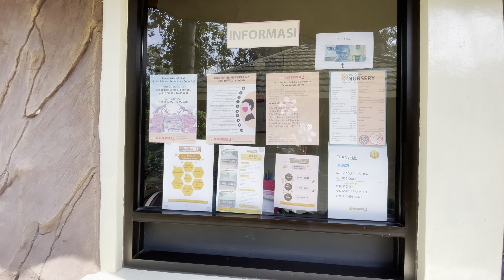Jalan di Taman Wisata Lebah Cibubur: Banyak Tanaman Hias dan Sarang Lebah - Walking Around - 4K HDR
Taman Wisata Lebah Cibubur adalah taman edukasi yang ada di kompleks Buperta Cibubur. Taman buka setiap hari jam 8.00 sampai 16.00. Jika Anda ingin sekadar menikmati suasana taman, Anda tidak akan dipungut biaya. Jika ingin mengikuti program edukasi, Anda bisa mendaftar di loket tiket.

Di rekam dengan audio stereo,  resolusi 4K,  dan HDR (High Dynamic Range). Akan lebih maksimal jika ditonton dengan layar beresolusi 4K, dengan teknologi HDR dan menggunakan headphone/earphone stereo.

Gear :
- 📽  iPhone 12
-  🤳🏻 DJI OM4

Do not copy, reproduce, or distribute any of the content without my consent.